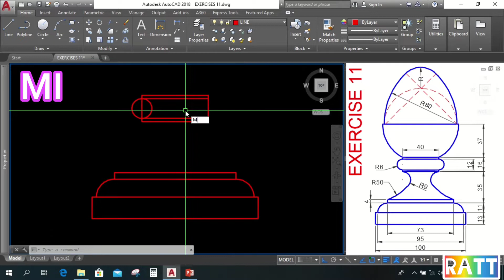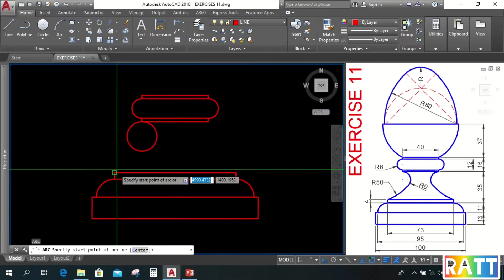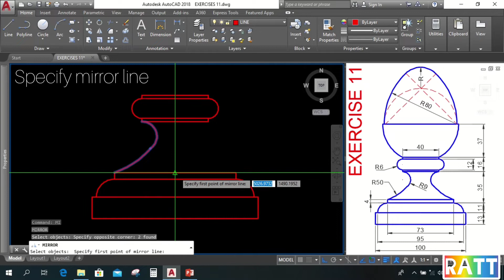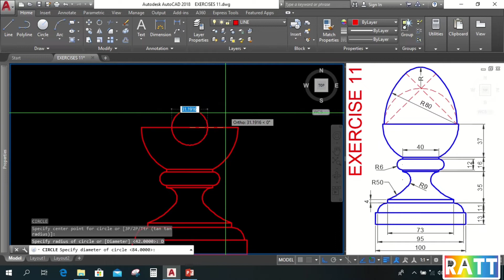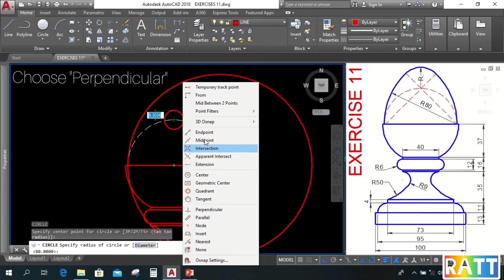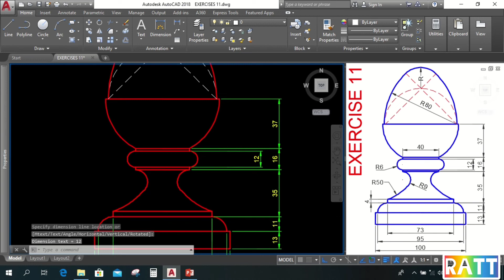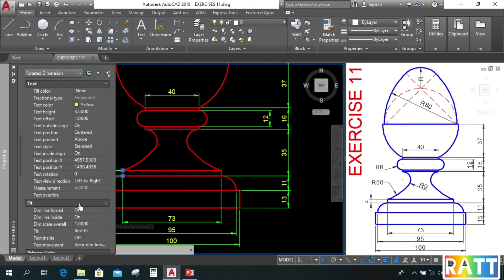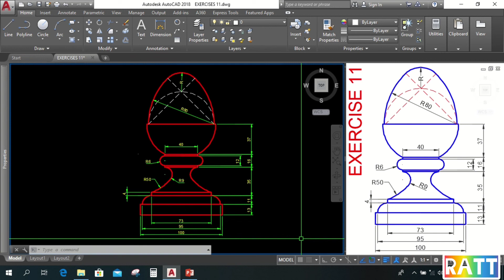AUTOCAD 2D EXERCISE 11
This 2D Exercise is the application of our previous lesson on AutoCAD Basic Commands. Understanding and familiarizing the AutoCAD Basic Commands will help you learn it better and faster. So, I explained this exercise in a very understandable way. After watching this exercise, I highly recommend that you try to draw it also on your own. Best of luck on your CAD learnings!